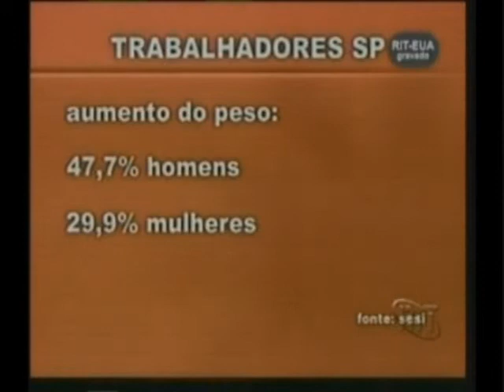Actress | RIT News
RIT News: A newscast hosted by Lilian Viana that aired nationwide in the US on cable TV